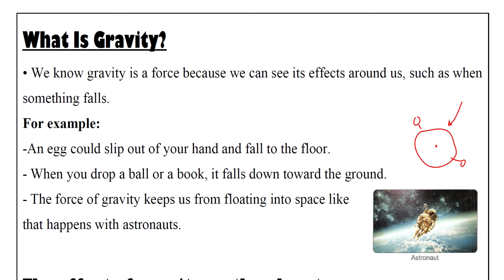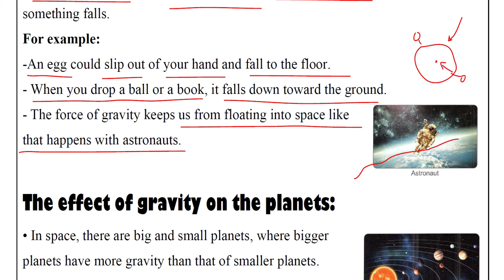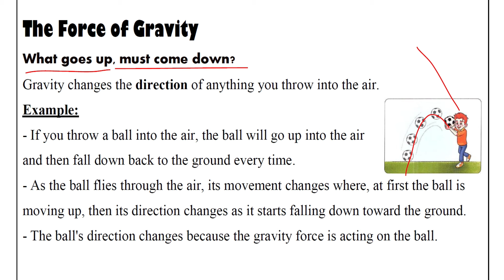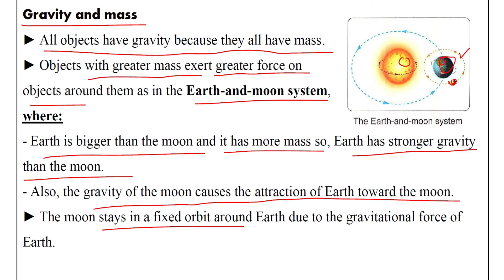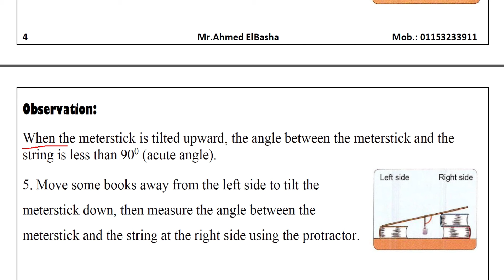What is Gravity? | Grade 5 | Unit 4 - Concept 1 - Lesson 3 | Science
شرح ساينس الصف الخامس الابتدائي لغات - الفصل الدراسي الثاني
شرح ساينس خامسة ابتدائي - ترم ثاني

In This Lesson:
• We know gravity is a force because we can see its effects around us, such as when something falls.
For example:
-An egg could slip out of your hand and fall to the floor.
- When you drop a ball or a book, it falls down toward the ground.
- The force of gravity keeps us from floating into space like that happens with astronauts.

The effect of gravity on the planets:
• In space, there are big and small planets, where bigger planets have more gravity than that of smaller planets.
• The force of gravity keeps the planets revolve in their orbits or on fixed paths around the Sun.

The Force of Gravity
Gravity changes the direction of anything you throw into the air.
Example:
- If you throw a ball into the air, the ball will go up into the air and then fall down back to the ground every time.
- As the ball flies through the air, its movement changes where, at first the ball is moving up, then its direction changes as it starts falling down toward the ground.
- The ball's direction changes because the gravity force is acting on the ball.
Gravity and mass
► All objects have gravity because they all have mass.
► Objects with greater mass exert greater force on
objects around them as in the Earth-and-moon system, where:
- Earth is bigger than the moon and it has more mass so, Earth has stronger gravity than the moon.
- Also, the gravity of the moon causes the attraction of Earth toward the moon.
► The moon stays in a fixed orbit around Earth due to the gravitational force of Earth.

Activity: investigate the angle at which an object is pulled toward the ground by the force of gravity.
Tools:

Steps:
1. Tie the string to the meterstick and use a piece of tape to hold it in place, then attach the weight to the end of the string.
2. Suspend the meterstick horizontally between the books, so that the string and the weight can move freely.
3. Measure the angle between the meterstick and the string using the protractor.

Observation:
The angle will be 90° (because gravity always pulls objects downward).

4. Use several more books at the left side to tilt the meterstick up, then measure the angle between the meterstick and the string at the right side using the protractor.

Observation:
When the meterstick is tilted upward, the angle between the meterstick and the string is less than 900 (acute angle).

5. Move some books away from the left side to tilt the meterstick down, then measure the angle between the meterstick and the string at the right side using the protractor.

Observation:
When the meterstick is tilted downward, the angle between the meterstick and
the string is more than 900 (obtuse angle).

Conclusions:
- All objects on or near Earth's surface are pulled down toward the center of Earth.
- As the tilt of the meterstick changed, the angle changed because the weight is
always being pulled toward the ground.